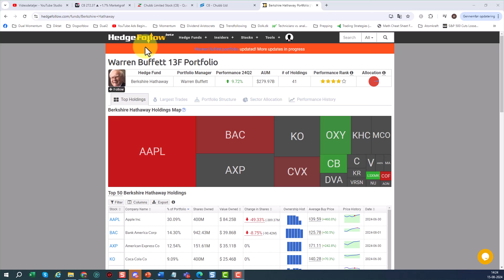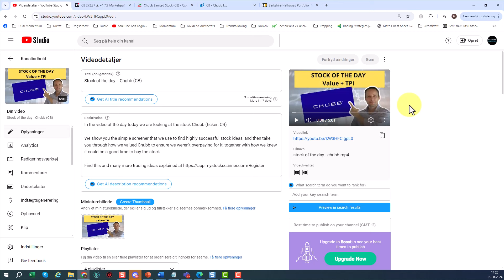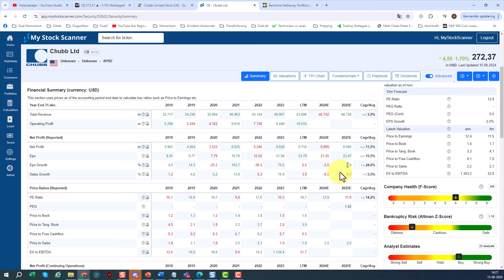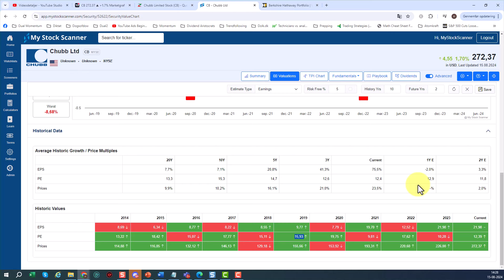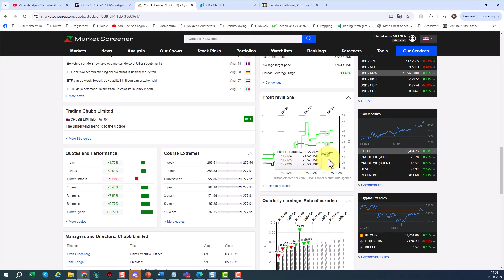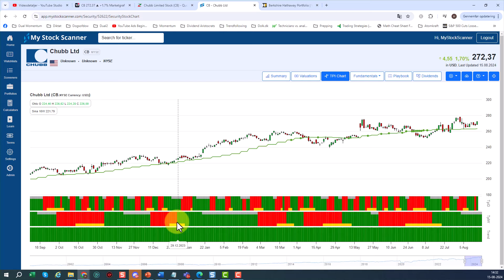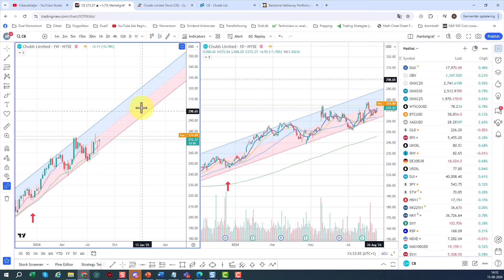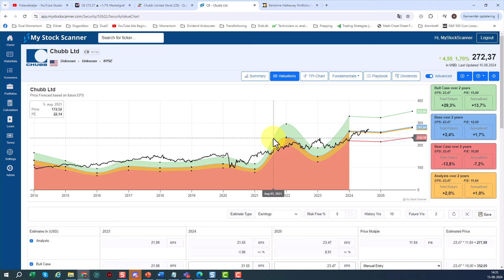Kigger Warren Buffett med på kanalen?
I denne video tager vi et kig på en aktie, som jeg kiggede på som god value i decemer 2023. Vi købte en lille position, og nu kan vi så se, at Warren Buffett har købt nøjagtigt samme aktie. Mon han kigger med på kanalen? :-)